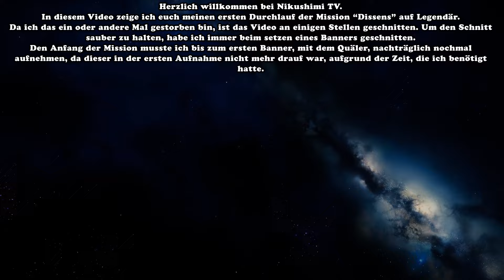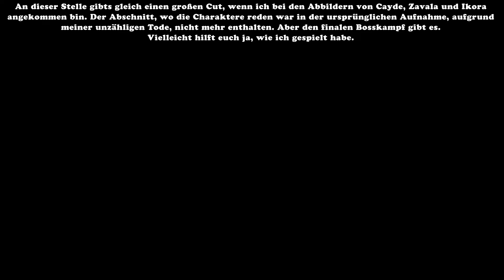Ikonoklasmus Mission - Legendär (Destiny 2) [Final Shape]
Destiny 2 Die Finale Form/Finale Shape. Die sechste Mission "Ikonoklasmus" in Destiny 2 Die Finale Form, die auch die derzeit letzte Mission darstellt.
Mein Run der legendären Version, mit einem Leere Jäger, Eyasluna, Geschuldete Güte und Herzschatten.
An einigen Stellen/Checkpoint bin ich mehrmals gestorben, darum ist das Video gelegentlich geschnitten.